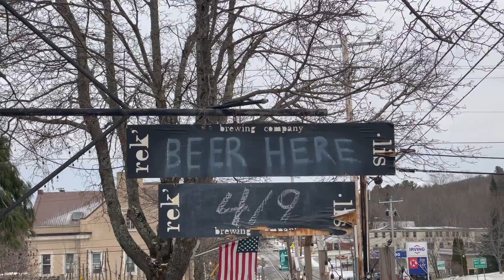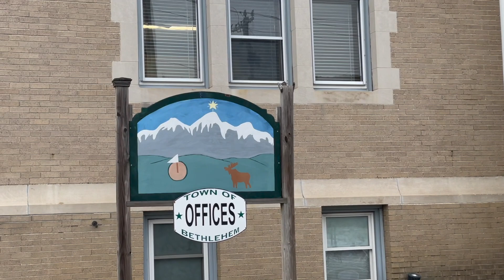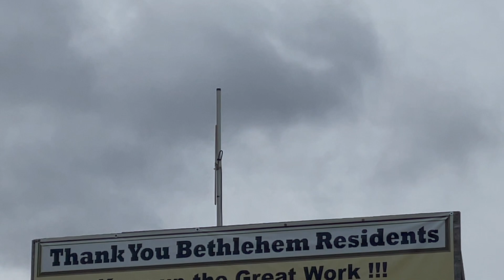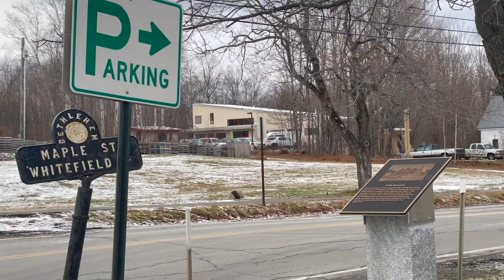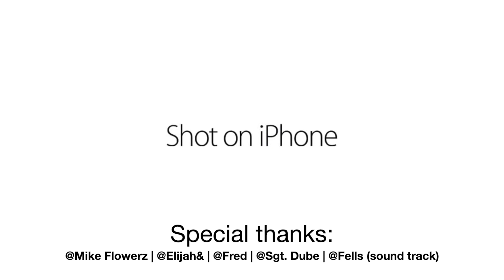"World's Nicest Town" | Bethlehem, NH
I hope you enjoy my first vlog! I talk about small town America, acts of kindness, people going out of their way to be nice to a stranger from out of town, COVID, small businesses, and the art of flexibility.

Special thanks to:

• @ Mike Flowerz for being so bold to let me borrow his car – check out his music

• @ Fred and White Mountain Transmission for the huge act of kindness

• @ Sgt. Dube for the legal break-in help & for the body cam video

• @ Elijah for being on the trip & more importantly for being my best friend

• The World's Nicest Little Town of Bethlehem 🎄